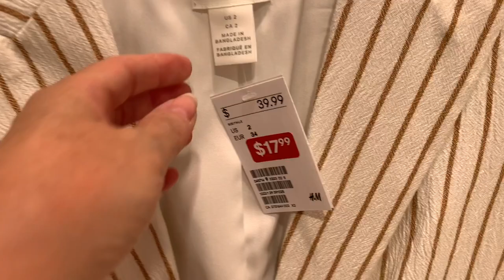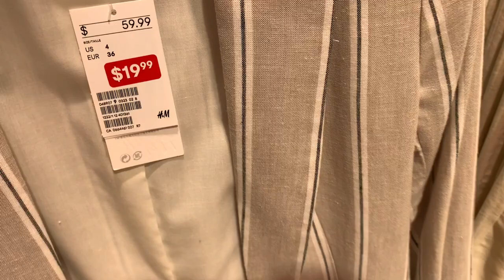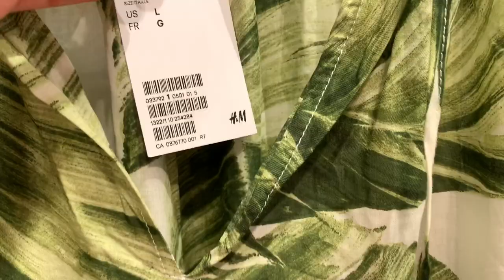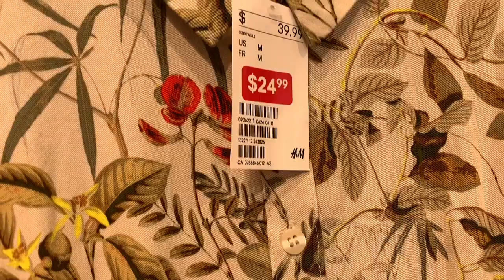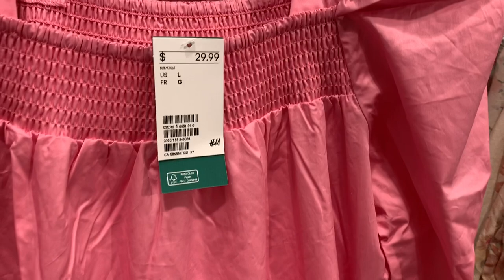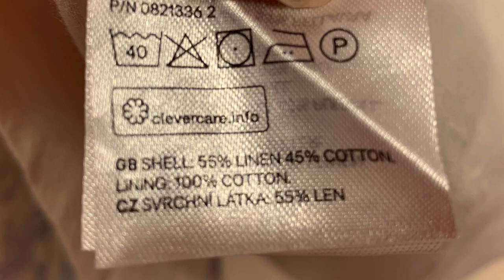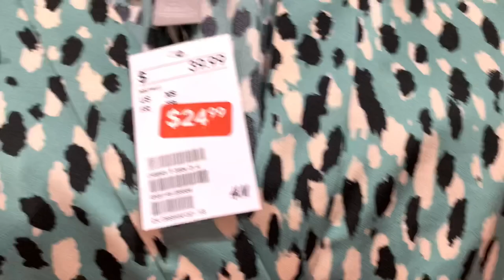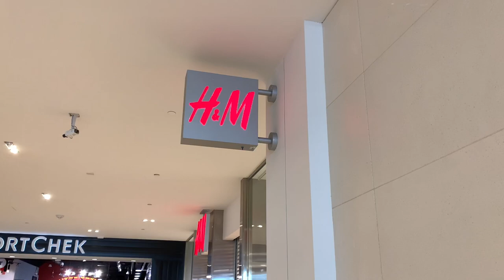H&М ШОПИНГ ВЛОГ/ЧТО МОДНО ЭТИМ ЛЕТОМ/ТРЕНДЫ ЛЕТО 2020 НА РАСПРОДАЖЕ/БЮДЖЕТНЫЙ ГАРДЕРОБ/SALE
Дорогие друзья, сегодня очередной шопинг влог, пойдём в H&M. Посмотрим, что модно этим летом какие тренды летнего сезона 2020 можно купить на распродаже, sale в масмаркете.